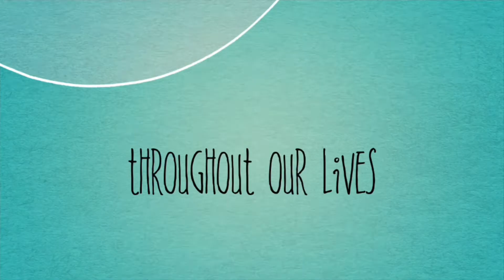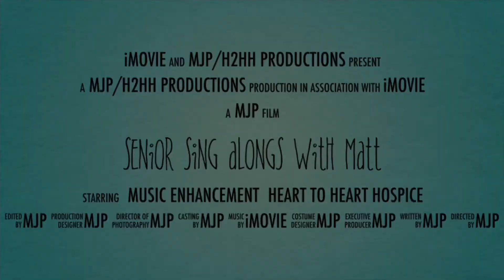Heart To Heart Hospice L-O-V-E Classics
This video was created for the purpose of Sing Along at Senior Care Facilities.
Songs include:
L-O-V-E (1:44)
Love Letters In The Sand (4:48)
Don't Sit Under The Apple Tree (7:40)
Love and Marriage (10:42)
When I Fall In Love (13:22)